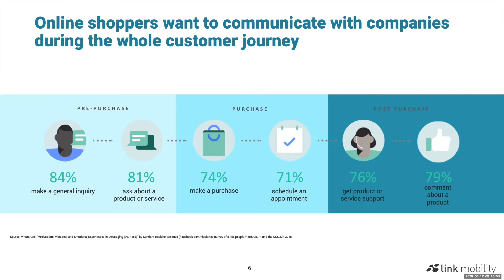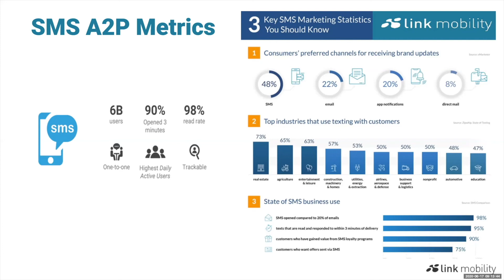Webinar with LINK Mobility | SMS | A2P Metrics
Wagento and LINK Mobility discuss SMS communication and A2P metrics.